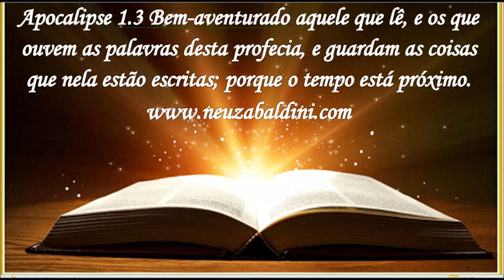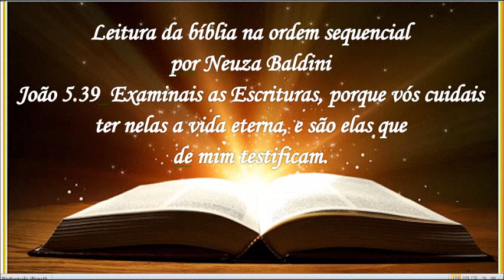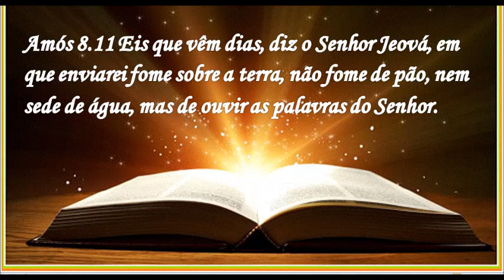18 DE JUNHO - LEITURA DA BÍBLIA NA ORDEM SEQUENCIAL POR NEUZA BALDINI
18 DE JUNHO - LEITURA DA BÍBLIA NA ORDEM SEQUENCIAL POR NEUZA BALDINI
Neuza Baldini
Publicado em 28 de setembro de 2020